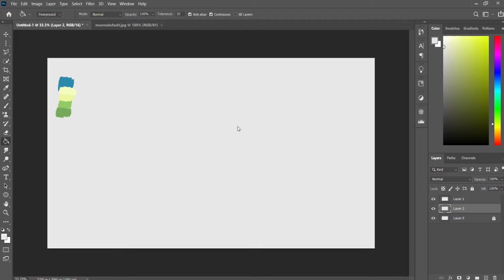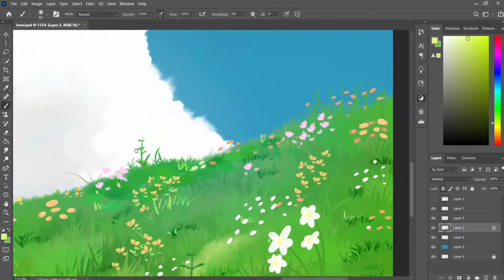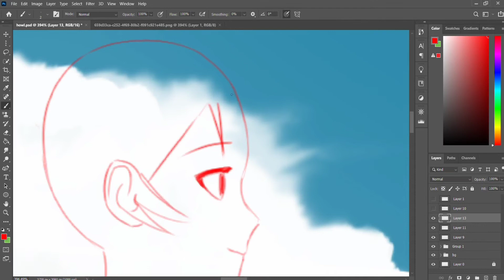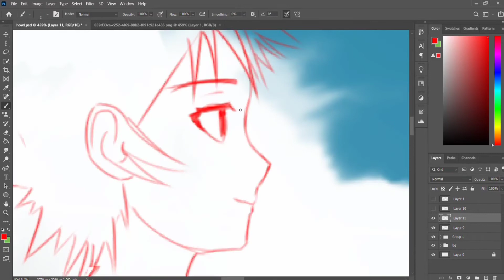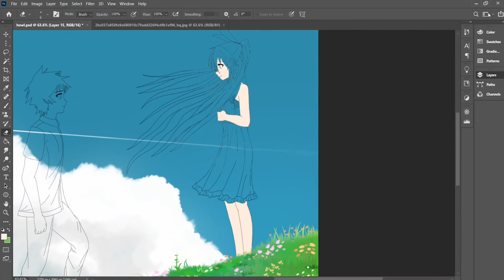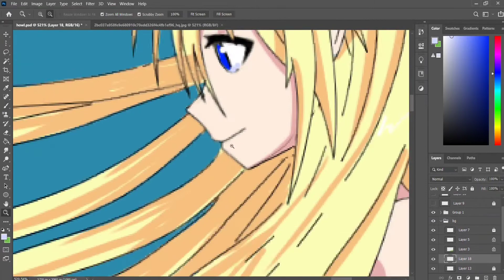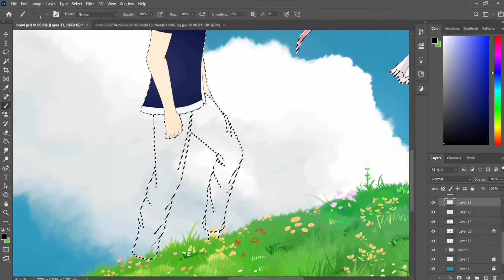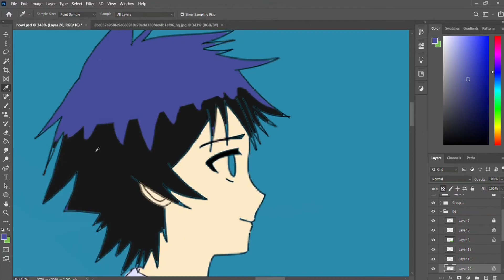Nisekoi Digital Fanart using photoshop 2020 | STEVEY DRAWS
welcome to steveydraws

Just a quick digital paint with Nisekoi and Howls moving castle background
I used magic poser for the anatomy too.

STEVEYDRAWS